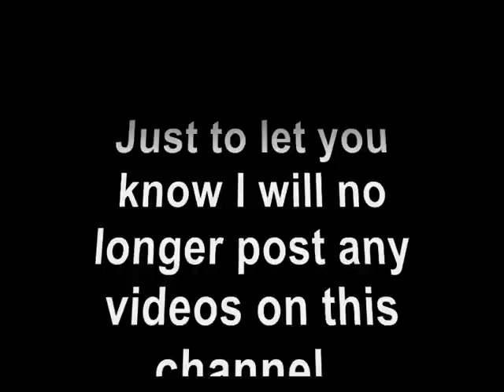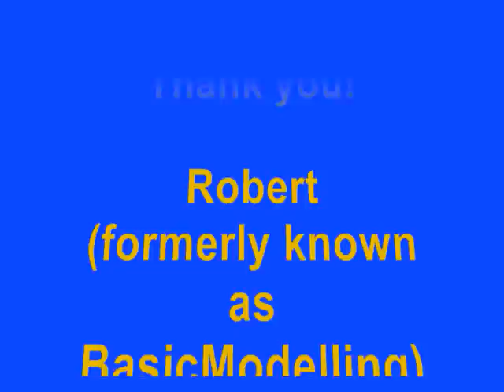CHANNEL UPDATE / NEW CHANNEL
Closing down the BasicModelling channel but I will not remove it! I will however not be able to reply to comments as they don't show up in the Inbox any more, and my Google+ acount is suspended, which means I just won't see any comments in emails or otherwise..

I'm leaving the channel up because I have a lot of modelling videos and 'How To' videos et.c, which hopefully will still serve the modelling community in one way or another. :)

Feel free to subscribe to my 'new' channel, or not, as you see fit.. For those of you that do, I thank you and am looking forward to carry on with the fun!

For those of you that don't, I thank you for the fun that we had and wish you all the best.. :)

Rob